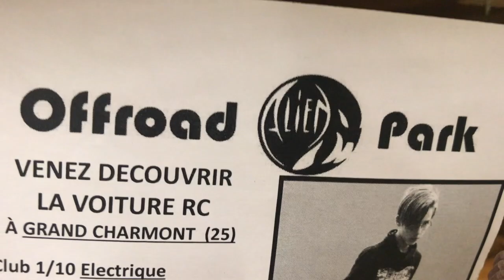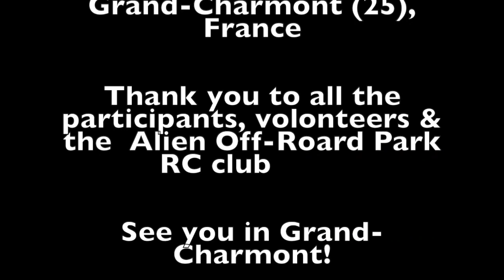2019 Xmas RC Rallye : Grand Charmont 25, France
2019 Xmas RC Rallye / Grand Charmont (25), France

Car presentation in park 0:26
Run 1 0:53
Car presentation “beauty shoots” ;) 3:12
Run 2 3:48
Pit stop 1 5:12
Run 3 5:54
Track cleaning 8:20
Run 4 8:46
Run 5 14:07
Pit stop 2 14:54
Car and track lights installation 18:00
Apero and dinner 19:34
Half-time show and play time 20:34
Night racing light show 21:30
Night racing run 1 22:30
Night racing run 2 25:15
Craches 29:53
Credits 31:32
Air show 32:56
Run 6 33:40
Run 7 35:24
Run 8 37:16
Run 9 40:58
Run 10 41:55
Run 11 44:30
Run 12 46:19
Run 13 47:13
Run 14 49:56
Run 15 51:08
Run 16 53:23
Run 17 58:06
Full track presentation 01:00:18